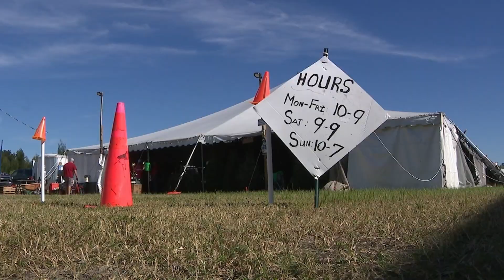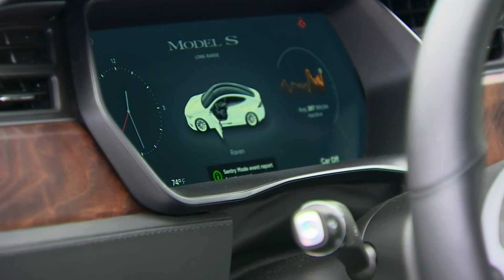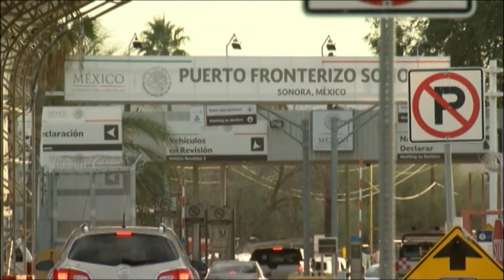News You Need To Know - 12-16-23 John Robert